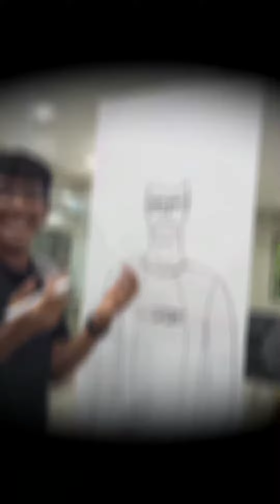Live Figure Sketching at SILICA: Capture the Form!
Unleash your inner artist! ✨ Immerse yourself in the dynamic world of live figure sketching with SILICA's expert instructors. Witness the beauty of capturing the human form in this captivating video.

Benefits:

Learn foundational drawing techniques from experienced faculty.
Develop your observational skills and understanding of anatomy.
Experience the thrill of live sketching in a supportive environment.
Discover your creative potential at SILICA!